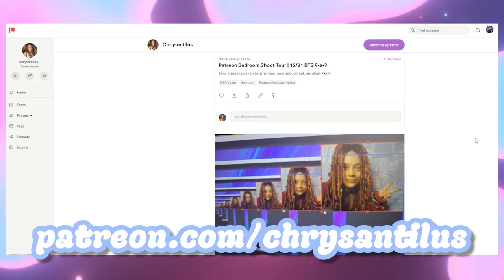🍄 Antidepressants VS Microdosing Mushrooms 🍄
📚 TRIP Journals

Today I'll be contrasting my "flat stanley-eque" experience taking Sertraline ( AKA Zoloft), a common SSRI with the life-changing experience of making my own Magic Mushrooms Microdoses. I'll also dive into why I quit Zoloft Cold Turkey (and why you should never do that!) Thanks for joining!

0:00 intro
0:54 realm welcome
1:24 my depression backstory
3:29 what I was prescribed
5:07 my biggest mistake
6:33 life after zoloft
7:22 mindfulness practice
8:26 committing to microdose
10:13 microdosing results
12:12 pits of depression and side effects
13:19 what we learned today

🤔 have you given microdosing or antidepressants a shot? 🤔

🍄 Antidepressants VS Magic Mushroom Microdose 🍄